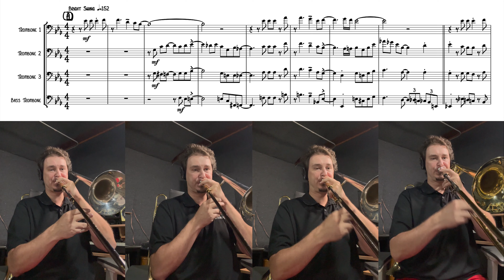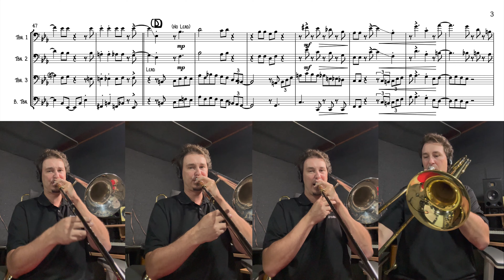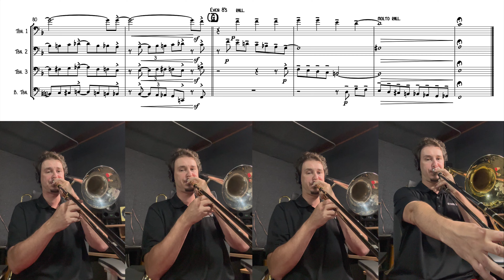You Are The Sunshine of My Life - Trombone Quartet Arranged by Mark Nightingale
Here is a fun version of the Stevie Wonder tune "You Are The sunshine of My Life" arranged for trombone quartet by Mark Nightingale. This is a really cool arrangement to play and it the lead parts move around throughout the different trombones so there is something for each part. Enjoy.